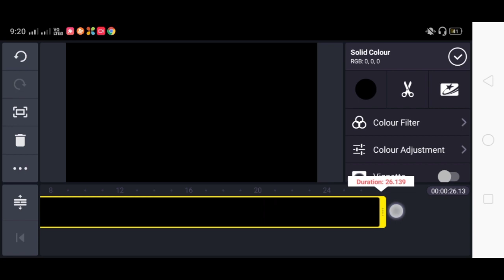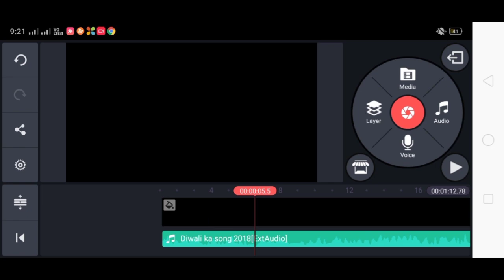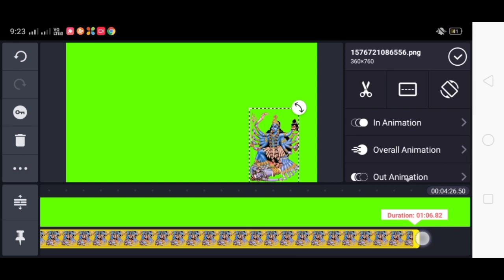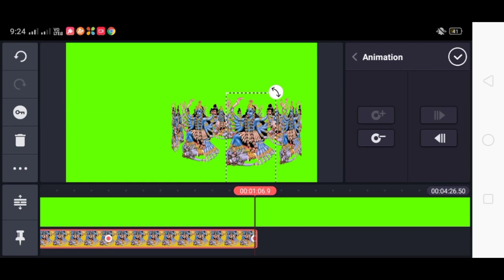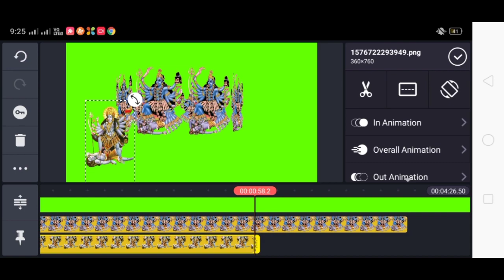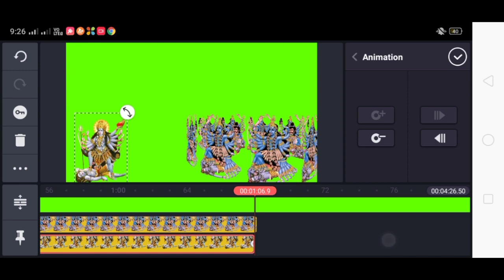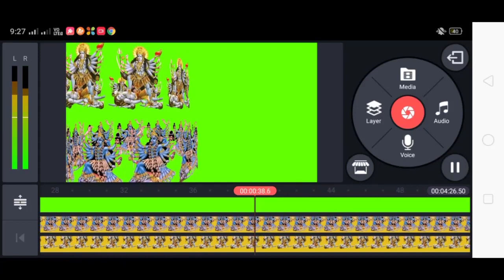How to edit video in kinemaster.kinemaster